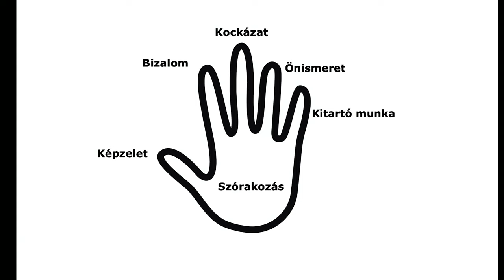Stories of a social circus instructor | Mónika Tóth | TEDxBudapestMetropolitanUniversity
Hogyan lehet rávenni egy önbizalomhiánnyal küzdő, hátrányos helyzetű fiatalt arra, hogy higgyen magában és a képességeiben? Például a cirkusz eszközeivel. Ennek minden szépségéről és nehézségeiről mesél Tóth Mónika. Miként csöppent a cirkusz világába, hogyan lett belőle cirkusz oktató, hogyan tanít és miként tanul maga is a módszer eszközeivel. // How would you convince selfdoubting, disadvantaged youngsters to believe in themselves and their capabilities and power? Well, circus can help! Mónika Tóth tells you the beauties and difficulties of the process and how she found herself in the world of circus and became an instructor ...and how she teaches and what she learned meanwhile. N/A This talk was given at a TEDx event using the TED conference format but independently organized by a local community.